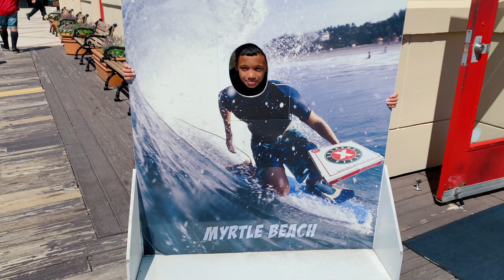MYRTLE BEACH FAMILY VACATION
VLOG OF EVERYTHING WE DID IN 24HRS IN MYRTLE BEACH